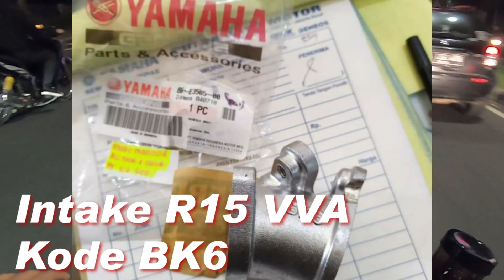Ganti throttle body downdraft, enak ga ya?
Hi guys.

sorry banget baru upload lagi heheh.
Di video ini gue mau kasih 1st impression setelah ganti throttle body gsx downdraft.

nah kalian yang ga mau repot, bisa langsung beli disini ya TB nya.